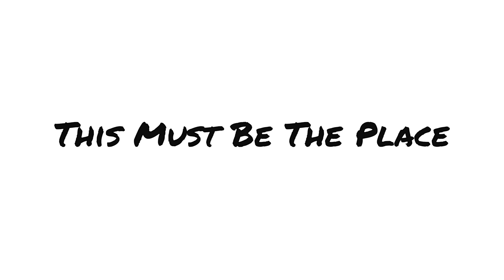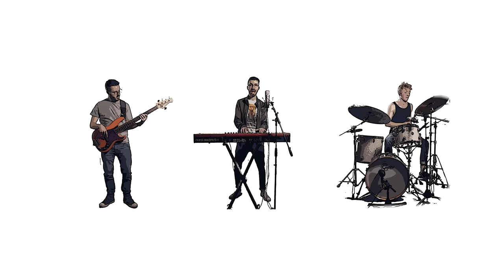This Must Be The Place (Naive Melody) - Talking Heads | Cover by The Goodbye Look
Amazon Music

'This Must Be The Place (Naive Melody)', originally by Talking Heads

Video by Ben Pembery

Bass: James Higginson
Drums: Floyer Sydenham
Electric Guitar: James Maltby
Clav: Michael Horner
Alto/Tenor Sax: Sam Knight
Trombone: Joe Fenning
Trumpet: Jack Banjo Courtney
Vocals/Wurlitzer: Sam Reck

Mastered by Mark Ashfield at Cosmic Audio
Produced, Arranged and Mixed by Sam Reck